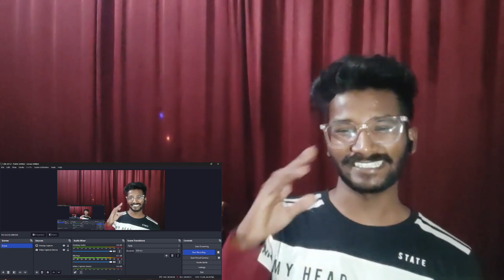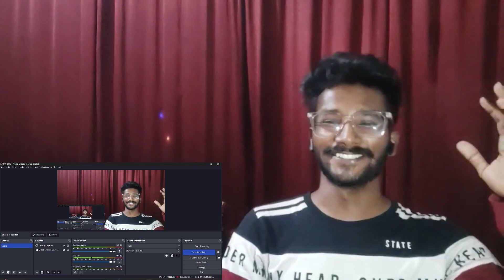KULEY KULEY - YO YO HONEY SINGH & APACHE INDIAN 💥🥵| CHARLIE REACTS | HONEY 3.0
Here is my reaction on ' KULEY KULEY ' by @YoYoHoneySingh & APACHE INDIAN this song is from HONEY 3.0 Album , I really loved it and enjoyed the song, I hope you all loved my reaction on this.